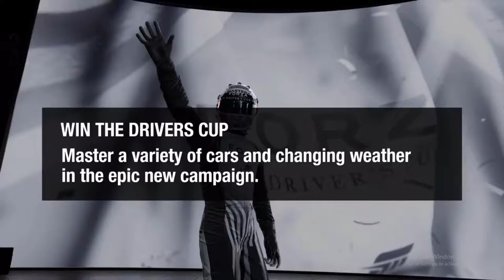Forza motorsport 7 part 3 (sanity? never heard of it)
so yeah. I was very tired.